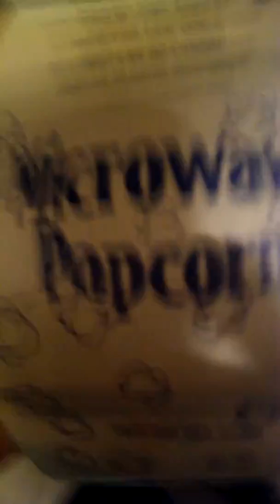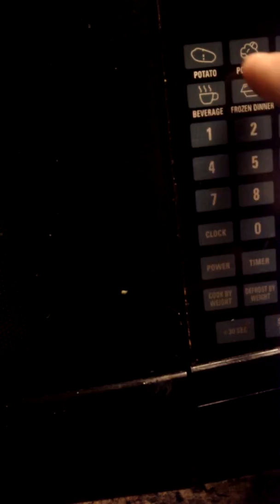Makeing pop Corn lol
Just being bored I decided to make funny voices lol Microwave pop Corn lol